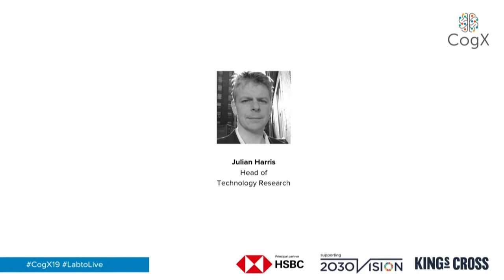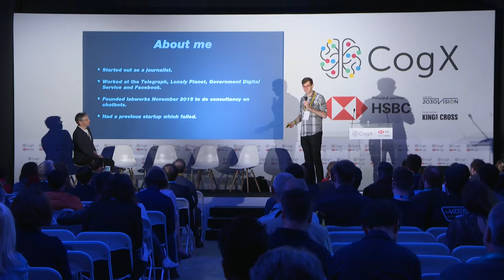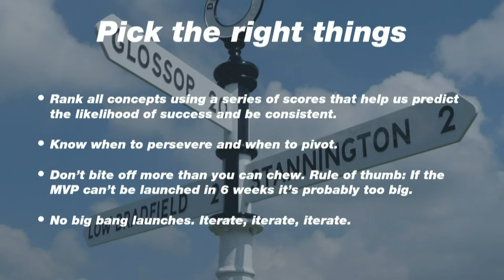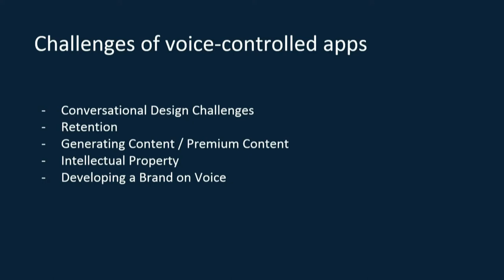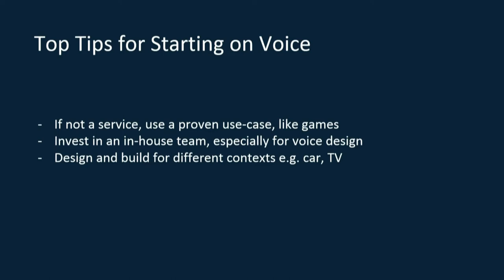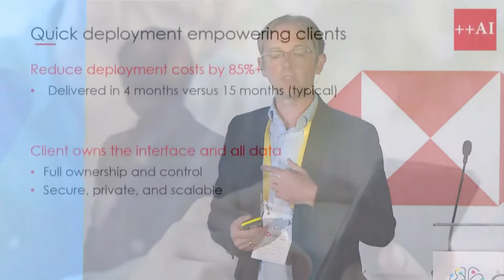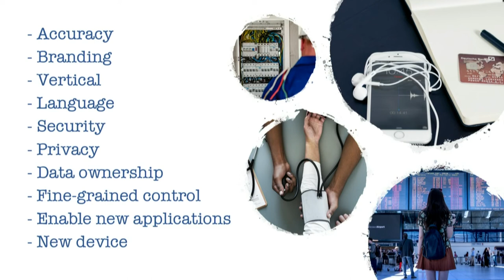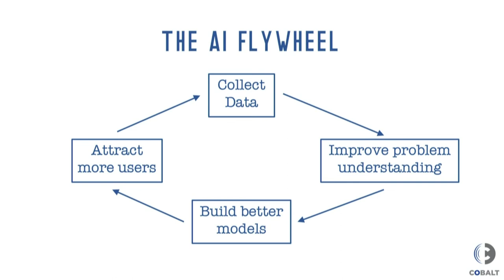Speaking Naturally to Computers: Success in Consumer & Business | CogX 2019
Lab to Live - Speaking Naturally to Computers: Success in Consumer & Business

Jess Williams; Co-founder, Opearlo

Catherine Breslin; Solutions Architect, CobaltSpeech

John Taylor; CEO, action.ai

Tom Hewitson; CEO & Conversation Designer, labworks.io

Julian Harris; Head of AI Technology Research, CognitionX

10_20_LabtoLive: 10_20_LabtoLive_day2